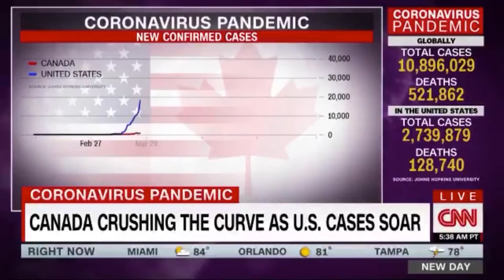Pandemic - Canada vs U.S.